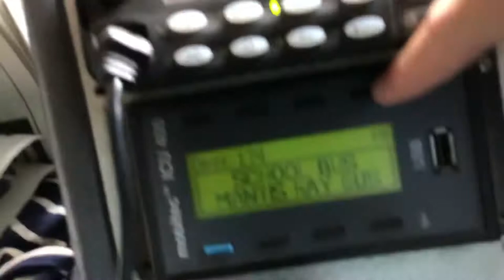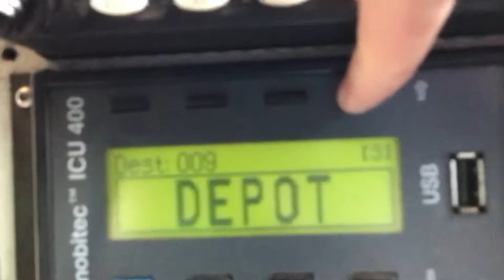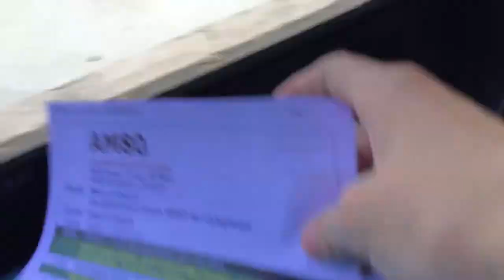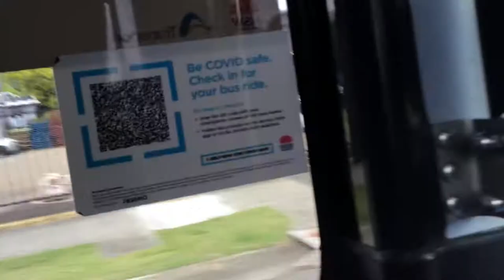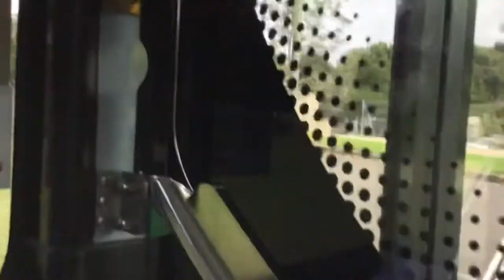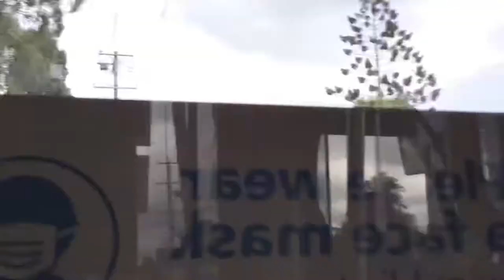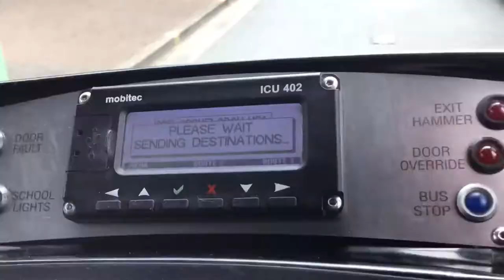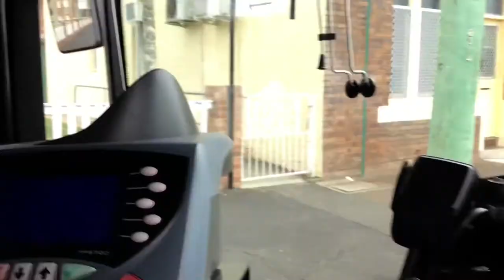A Day Day At The Depot | Northern Rivers Buslines Depot Tour/Bus Ride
HUGE thanks to Dene & Rana for organising this and thank you to Geoff for driving me on AM80.
This was a day allocated to me to go for a depot tour and it went well. I am doing it again in 5 weeks and can’t wait. I will be doing it with Harry, the guy you hear us talking about for most of our trip.

-NRTV, 2021.